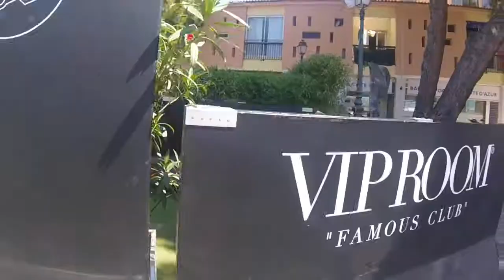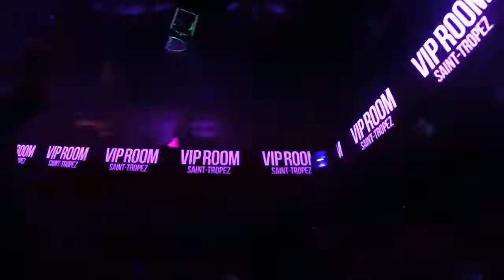ROB ON THE ROAD - SAINT TROPEZ